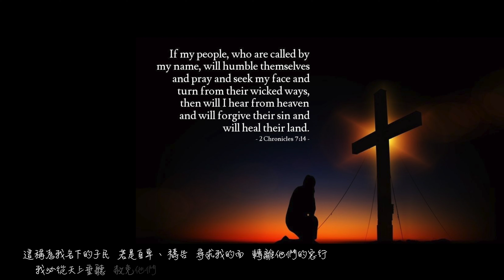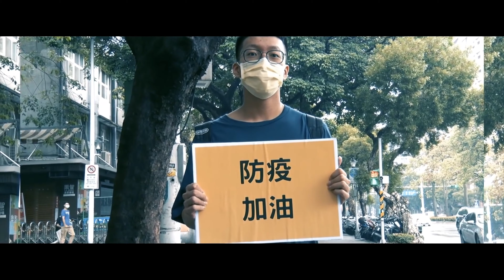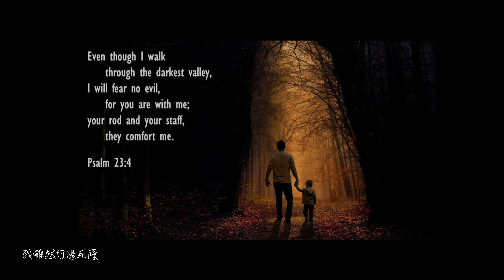[MV Version] 祢的救恩 Your Salvation - 讚美之泉 Stream of Praise - Saxophone Cover 🎷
- 獻給在疫情中努力奮戰的台灣人們
  Dedicated to the people of Taiwan who are fighting hard in the epidemic of Covid-19

                                                              2 Chronicles 7：14

《祢的救恩》( Your Salvation )⁣
    / 讚美之泉 Stream of Praise

黑夜籠罩  似乎不見光
When the darkness shadows us
陰間繩索  纏繞著我們
We’re entangled by the snares of death
求祢睜眼看  側耳聽禱告
Lord, don’t hide from us, turn Your ear to us
祢百姓  在這裡祈求
With one heart, we cry out to you

祢的信實  是我們盼望
God, You’re faithful, the anchor of my soul
祢的應許  黑暗中曙光
God, Your promise, a beacon in dark
祢必睜眼看  側耳聽禱告
You won’t hide from us, You will hear our cries
這百姓  是祢所愛的
We are Yours, and You are our God

急難之中  我們回轉向祢
In our distress, we will turn back to You
祢是主  承認祢是主
You are God, You’re the only God
求祢轉意  不發祢的烈怒
Would You relent, would You hear us confess
祢是主  祢是救我們的主
You’re God, You’re the savior and our hope

求祢醫治  求祢憐憫
Come heal this land. Come set us free
求祢興起  仇敵就退去
Hope will rise, all enemies shall flee
我們呼求  阿爸天父
Forgive our sins. Restore this land
祢的救恩  必降臨這地
We cry out, let Your salvation come

MV原始影像片段：
Video Clip

武漢肺炎紀錄片，回顧台灣抗疫過程｜獨立特派員 第652集 (台灣抗疫160天／160 days in Taiwan’s virus fight)

Jupiter Artist 2069 Sterling Silver
Vandoren Jumbo Java A35
Vandoren Java "Filed-Red cut" Strength 2
Silverstein HEXA Ligature

Video : GoPro Hero7 Black
Audio : Focusrite Scarlett 2i2 Studio (3rd Gen)
Video Editing : Final Cut Pro X
DAW : Logic Pro X